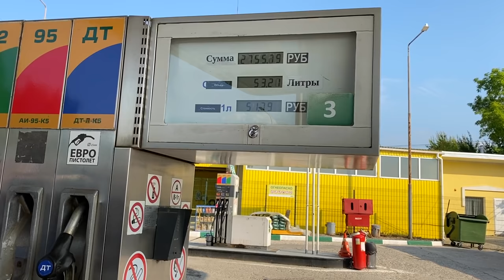Таврида сегодня - едем на запад Крыма. Автопутешествие по Крыму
Наш отпуск в Керчи закончился. Это реально был отпуск, море во дворе. Абсолютные дни спокойствия. Как и где мы жили можете посмотреть тут:

Мы двигаемся на север Крыма. Основная мысль нашего путешествия по Крыму - это путешествие с палаткой. Поэтому этот выпуск будет с кемпингом. Досмотрите до конца.
Так же в этом выпуске будет:
Таврида сегодня - почему навигатор не ведет по ней?
Заедем на Белую скалу
Попробуем найти лавандовое поле в Крыму
Заедем в ТЦ в Симферополе
И найдем дикий автокемпинг